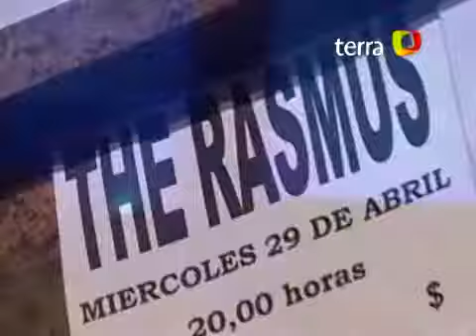[Livin' In A World Without You] - [Live In Argentina] - [29.04.09] - [Video From Terra Web]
Video from Terra Web (Yeah) Nice Nice Niceeeeeeee!
The Best Concert!!!